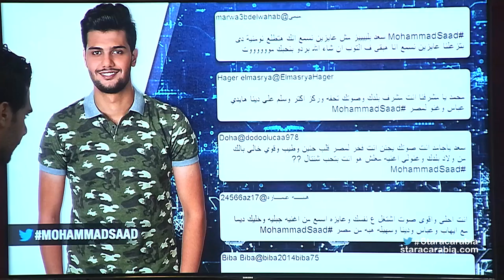زفة لشانتال جعجع بعد تغريدة معجبة بمحمد سعد- جلسة السوشيال ميديا- 25-10-2015